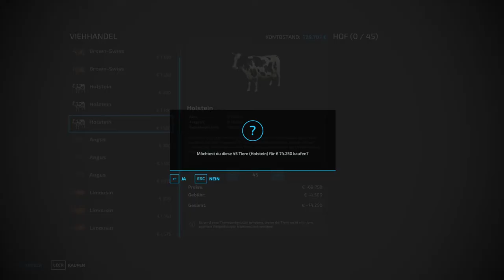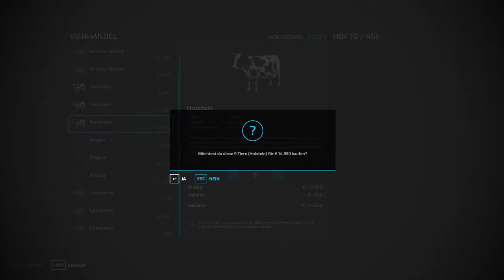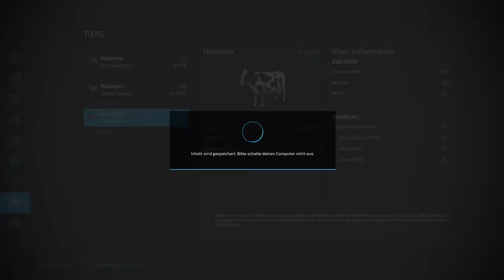LS22 Kühe Wie füttere ich Kühe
Moin liebe LS Gamer und rinnen
Ich habe meine eigene Facebook Gruppe gegründet. Unter den Namen
Nils Nelsen LS und Gaming Fan
In dieser Gruppe könnt ihr euch austauschen hielfe suchen und erfährt die neuesten Infos über meinen Kanal und Videos.
Ich wünsche euch noch einen wunderschönen Tag und bis zur nächsten Aufnahme.